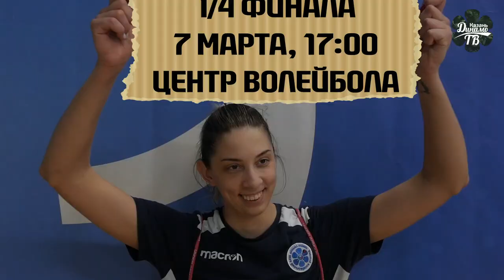Это плей-офф! | Превью. «Динамо-Казань» - «Ленинградка» | Preview. Dinamo-Kazan - Leningradka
Волейболистки казанского «Динамо» во втором матче 1/4 плей-офф, примут на своей площадке гостей из Санкт-Петербурга. Как проходила подготовка к матчу и в каком настроении и форме находится наша команда, вы узнаете от «Динамо ТВ»